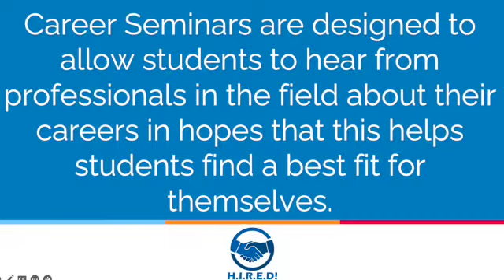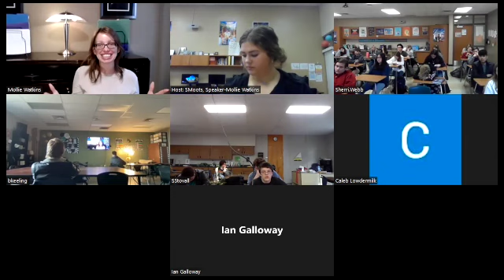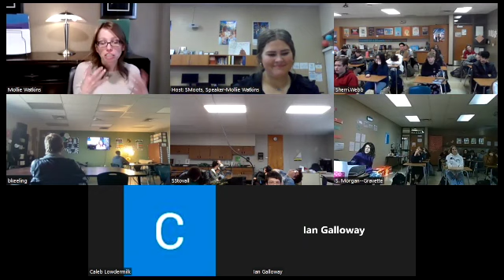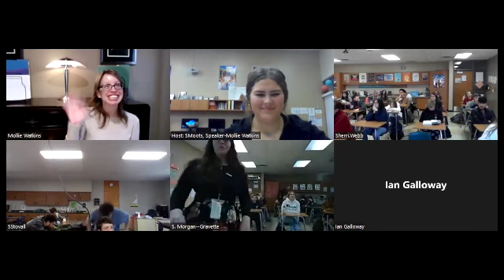H I R E D! Career Seminar with Mollie Watkins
Mollie Watkins is an Accredited Small Business Consultant® through the Association of Small Business Consultants®. She focuses on leading small business owners to increase profit and efficiencies. Mollie has consulted small business owners for 15+ years and understands the obstacles, challenges, and opportunities they face. She has led independent contractors/business owners to increase revenue, productivity, retention, compensation, and profit through a combination of core strategies, tactics, and processes.